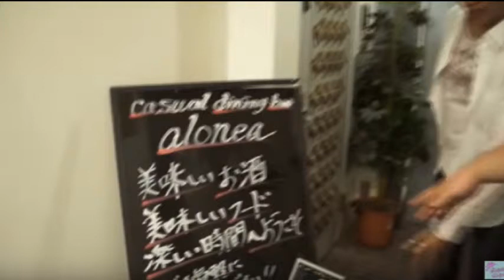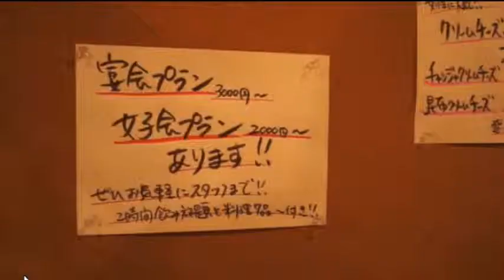ステーキ＆肉ダイニング ALONEA お店紹介 前編【ドルドルＴＶ】